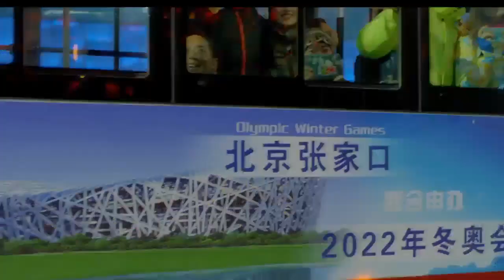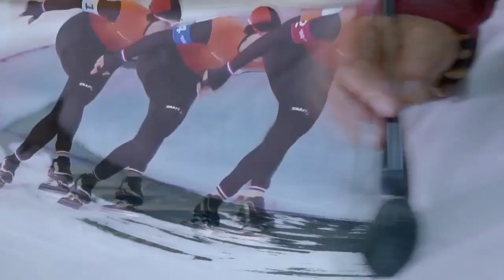Beijing 2022 Winter Olympic Games Candidate City Presentation | 128th IOC Session Kuala Lumpur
Watch Beijing's (China) candidate city presentation for the Winter Olympic Games in 2022 at the 128th IOC Session in Kuala Lumpur on July 31, 2015.